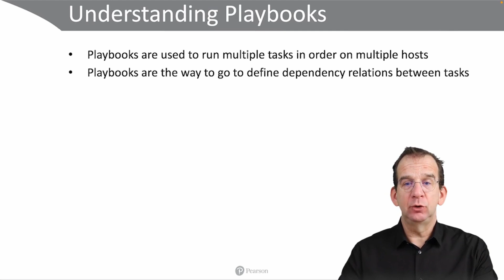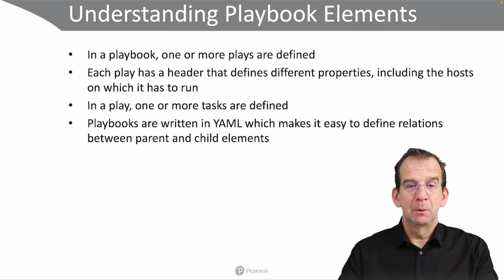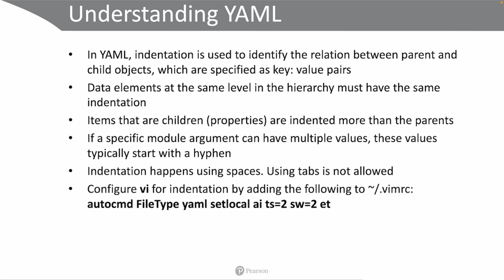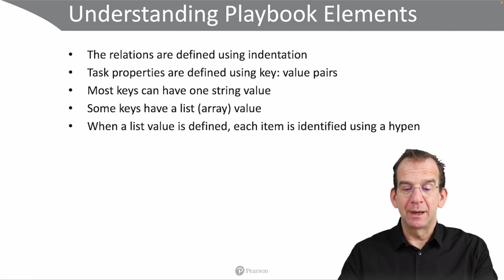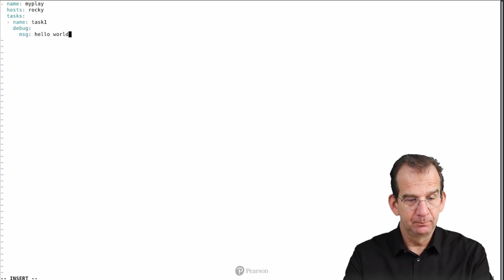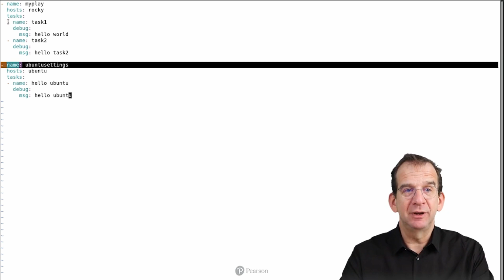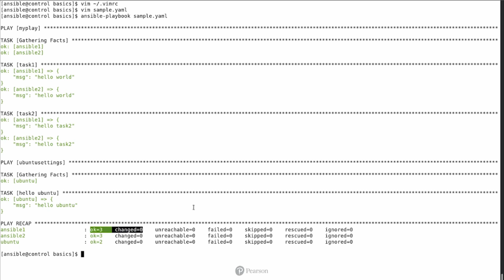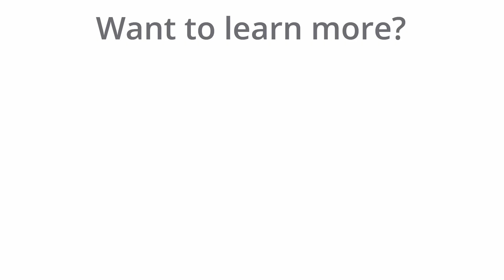Ansible Playbook Structure Explained with an Ansible Playbook Example - Ansible for beginners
In this Ansible tutorial for beginners you learn what you can do with a playbook and the Playbook elements. You'll learn about YAML and the learnings demonstrated in an Ansible Playbook example.

3.1 Understanding Playbook Structure
3.2 Writing and Running your First Playbook
3.3 Understanding Task Execution and Errors
3.4 Lab + Solution Using a Playbook to Automate Web Server Setup